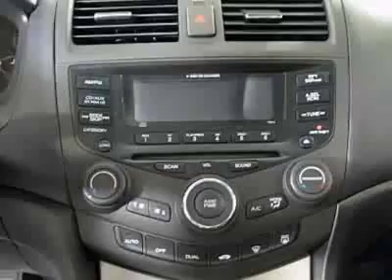Honda Accord EX-L Sedan Sedan